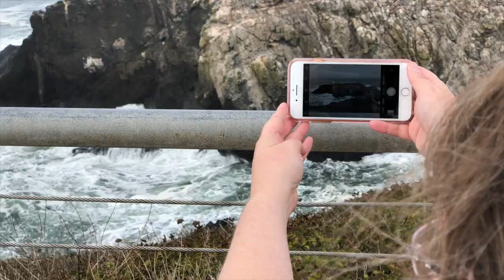Getting Back Into Life | Part 2 | Forcemech Foldable Wheelchair Review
Are you someone who could benefit from a foldable, electric wheelchair? Watch to find out. I recently had a chance to fly to Oregon with this chair–see the good and bad in this comprehensive review.

Thank you Forcemech for making available a $200 discount to 50 of my viewers. If you would like to take advantage of this offer go and enter the following code at checkout: COLORINGBLISS200